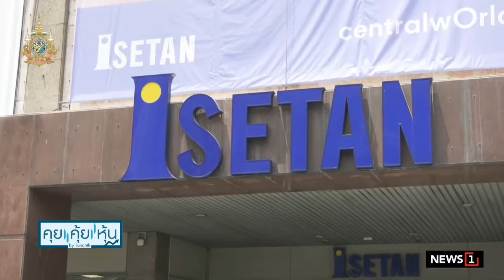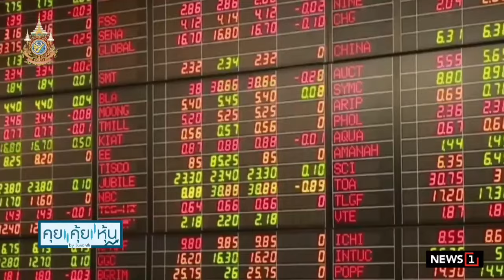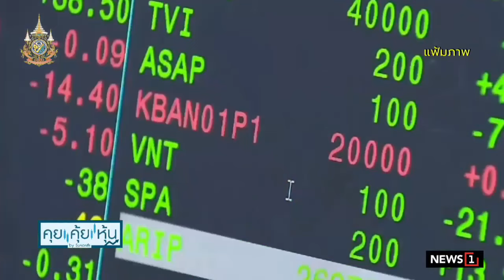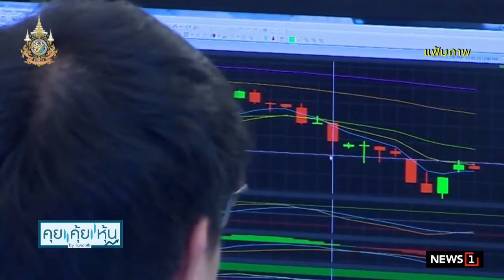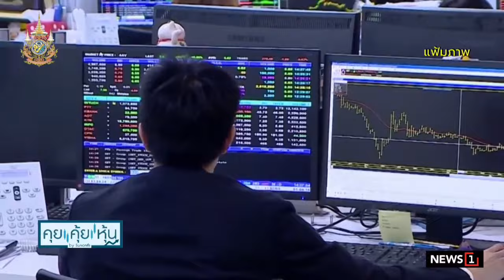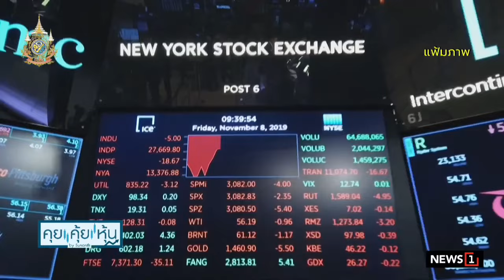วันนี้วันแรก “ขยายเวลาเทรดหุ้น” ช่วงบ่ายเร็วขึ้น 30 นาที ลุ้นเพิ่มวอลุ่ม